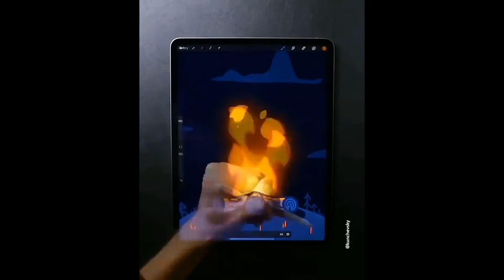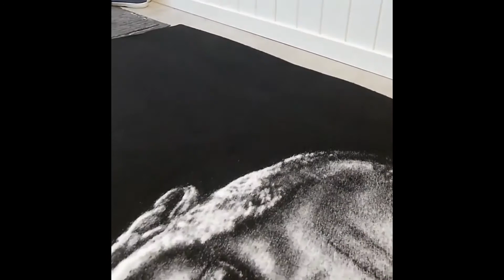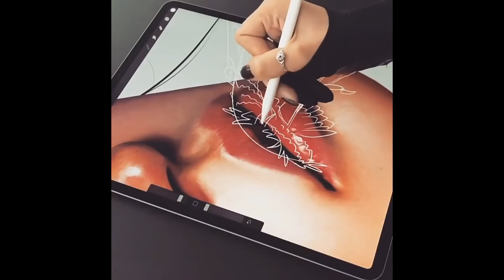The amazing art work do by talented artist at next level #11 | by DIY Zip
Hi guys.

This is our channel . In this video we show you incredible artist videos from internet | this is very hard work we are hardly to choose these videos | many you guys comes with creative thinking . please support friends and subscribe for our next interesting videos.

subsribe to a channel